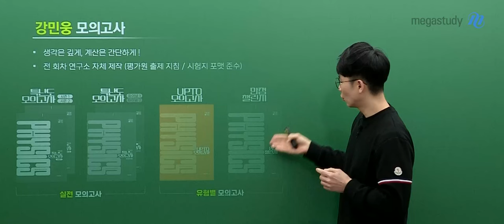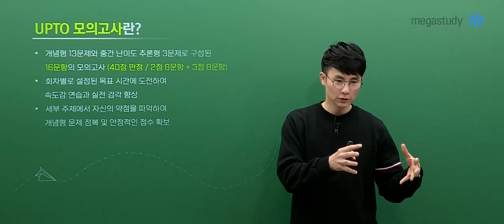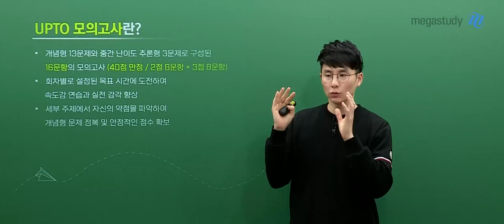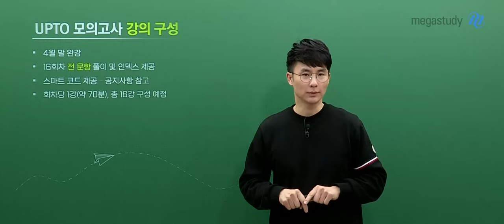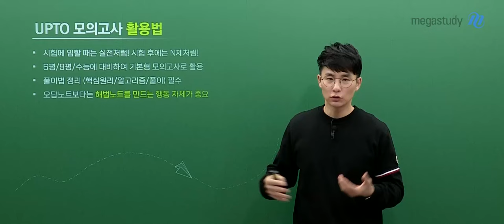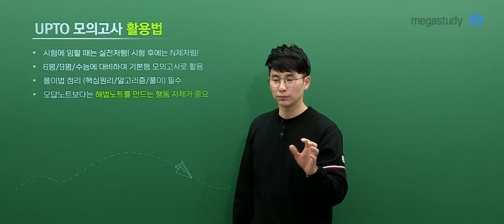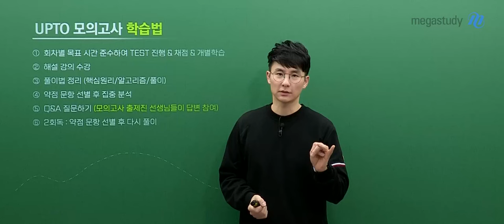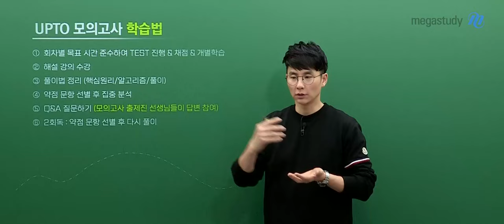[메가스터디] 물리학 강민웅쌤 - 2025 UPTO 모의고사 OT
It's up to you! 2025 강민웅 UPTO 모의고사

▶ 안정적인 점수 확보를 위한 개념형 문제 정복!
- 비킬러+준킬러 16문항으로 구성된 총 16회분 모의고사 구성
- 최신 출제 경향을 반영한 개념형 문제와 중간 난이도 추론형 문제 포함

▶ 회차별로 설정된 목표 시간을 활용해 속도감과 실전 감각 향상
- 수능 물리학l 실전을 대비하여 주어진 시간 내에 문제를 풀 수 있도록 훈련

▶ 전 문항 해설 강의는 물론 스마트코드 서비스 제공
- 민웅쌤의 강력한 전 문항 해설 강의를 통한 유형별 문제 풀이법 체화
- 필요한 회차, 필요한 문항만 쏙쏙 골라 들을 수 있도록 스마트코드 서비스 제공

민웅쌤과 빈틈없는 비킬러+준킬러 16문항
학습을 통해 수능 물리학 만점으로 달려갑시다! 🏃‍♂️🥇